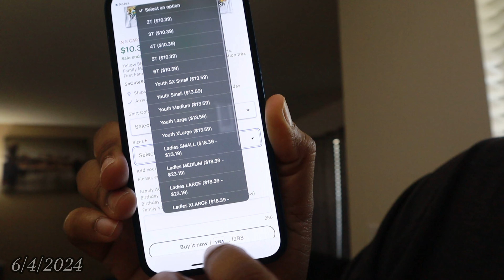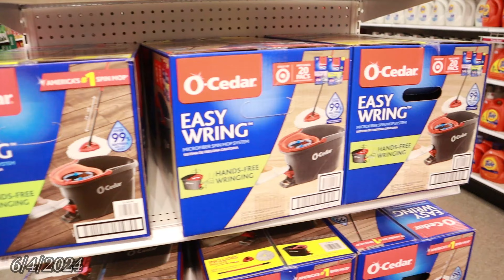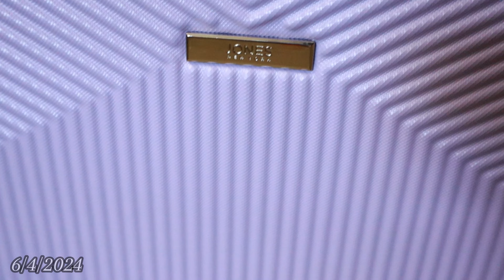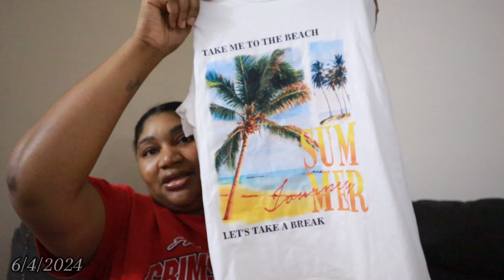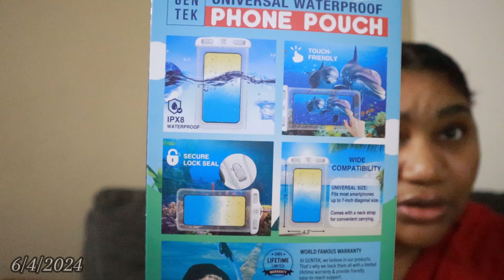DAYS IN MY LIFE | Target run, new luggage, pack with me, Walmart finds & more...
Hey yall welcome back to another video! A mid week vlogggg girlies lol! I'll see yall in my next video!